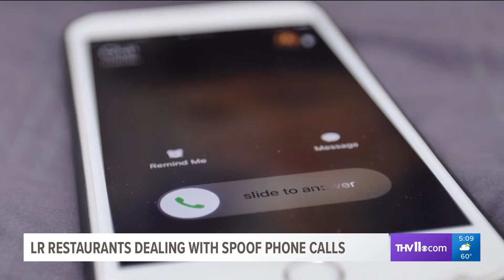Riverdale restaurants having phone problems after scammers spoofed business numbers